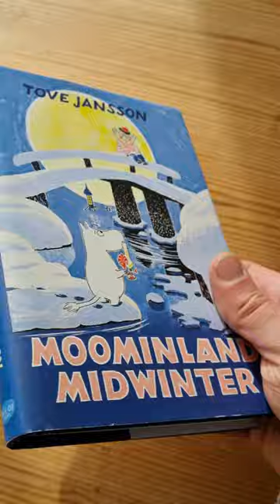Moominland in Midwinter by Tove Jansson